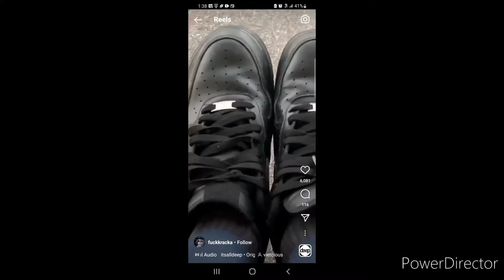Coldwar Hoodclips February 2022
A couple of games of Call of Duty Coldwar